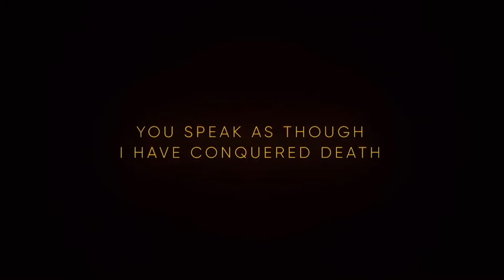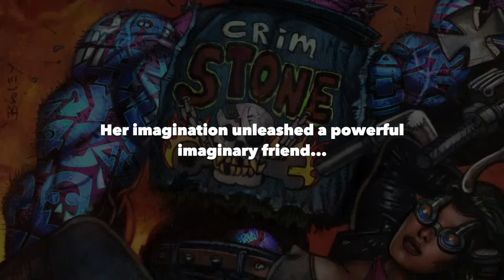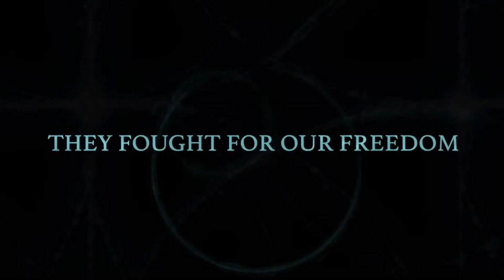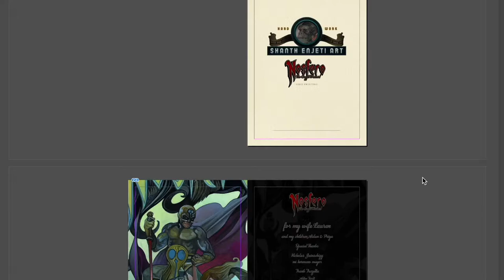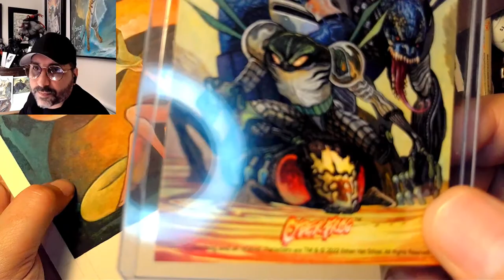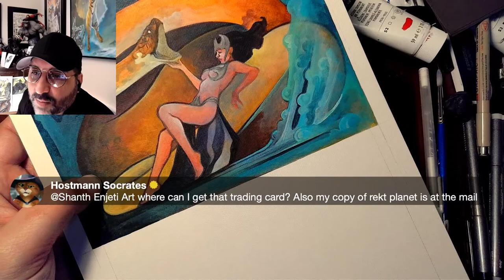🔴 LIVE! Shanth Enjeti Art’s SPEAKEASY INSPIRATION PRESERVE! Painting Pulp Horror Comics!